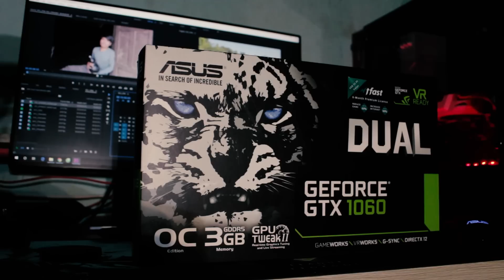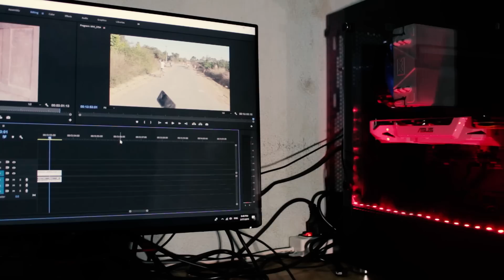Đào Tiền Dưới Đất Lâu Năm Mà Dấu | Tiền Nhiều Để Làm Gì | Cách Dấu Tiền Của Ông Bà Ngày Xưa